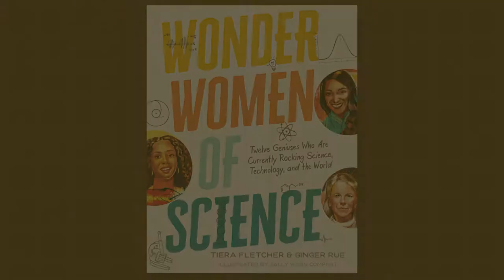Wonder Women of Science by Tiera Fletcher & Ginger Rue, Author Video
Meet author and award-winning aerospace engineer Tiera Fletcher!

Wonder Women of Science: Twelve Geniuses Who Are Currently Rocking Science, Technology, and the World
by Tiera Fletcher; Ginger Rue
illustrated by Sally Wern Comport

Searching the cosmos for a new Earth. Using math to fight human trafficking. Designing invisible (and safer) cars. Unlocking climate-change secrets. All of this groundbreaking science, and much more, is happening right now, spearheaded by the diverse female scientists and engineers profiled in this book. Check out these exciting, highly readable profiles of a dozen contemporary women who are on the cutting edge of scientific research.